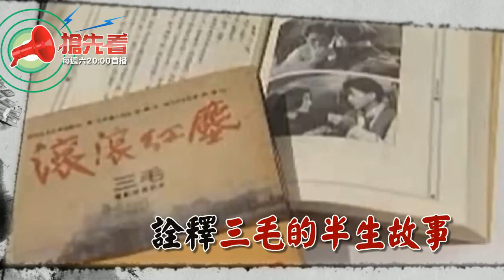0602大搜索搶先看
潘越雲合體齊豫辦演唱會

這場演唱會
詮釋三毛的半生故事
48年短暫人生
歷經未婚夫暴斃
丈夫意外身亡
最終三毛死在榮總廁所
絲襪奪命的詭異方式
至今仍留謎團

台大女碩士生慘遭男友分屍
921大地震前後
也曾發生類似驚悚命案
三顆頭顱竟是母女檔
連檢察官都控訴凶手
是台灣版開膛手傑克

詳細內容請鎖定
週六晚間八點 『台灣大搜索』
6/2(六)20:00 首播
6/9(六)16:00 重播